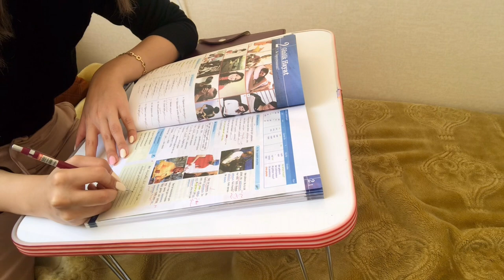ماشینمو فروختم!!دیگه واقعا دارم مهاجرت میکنم✈️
ولاگ روزهای قبل از مهاجرت و یادگرفتن زبان ترکی